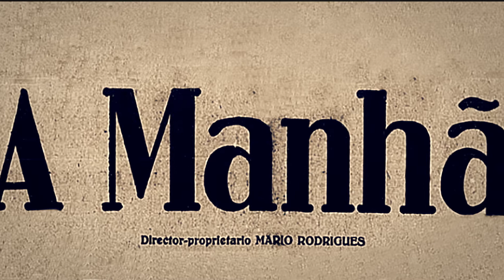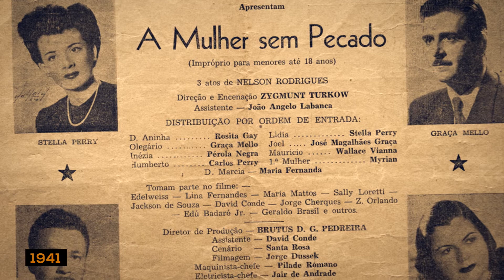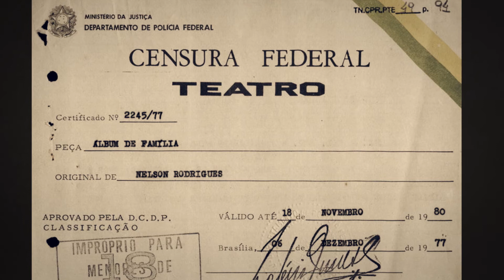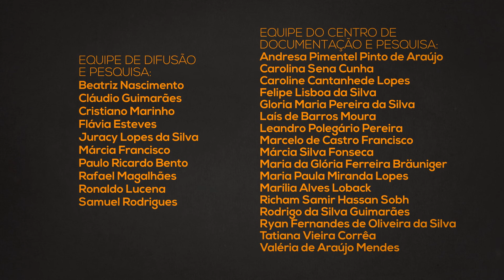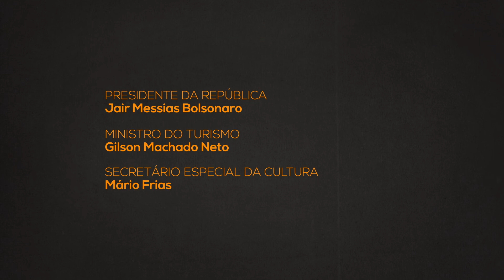Nelson Rodrigues | Minidocumentários CODIP Funarte